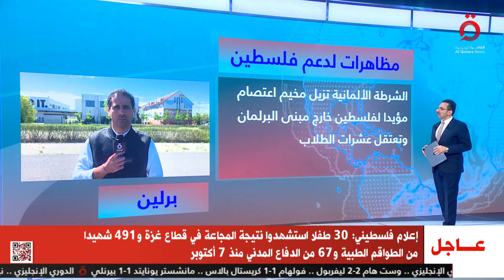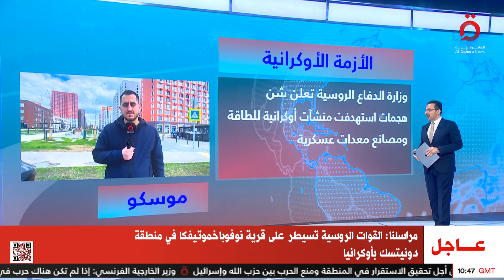نتنياهو قلق من المحكمة الجنائية .. وخطوة تصعيدية جديدة من حزب الله ضد إسرائيل| جولة المراسلين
28/4/2024